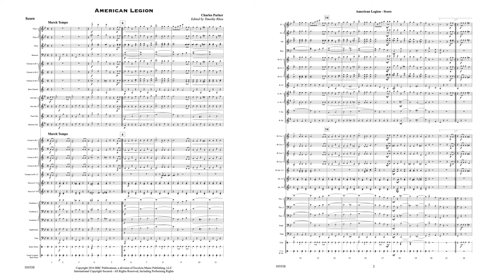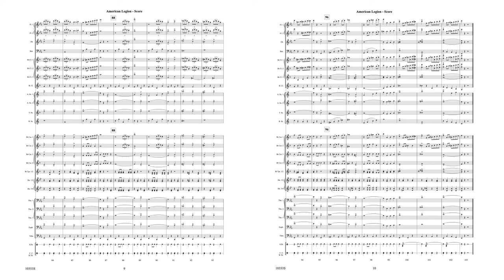American Legion - Charles Wesley Parker - ed. by Timothy Rhea